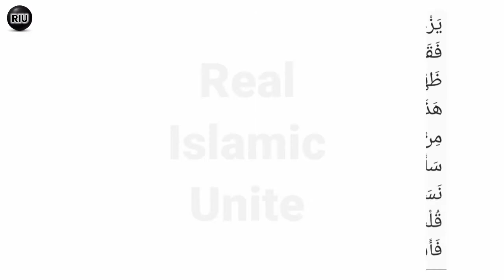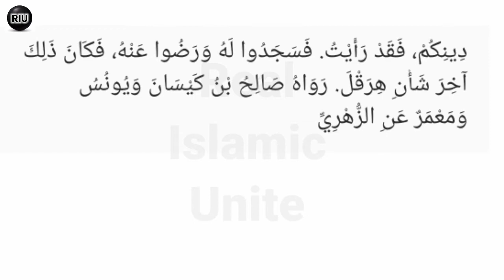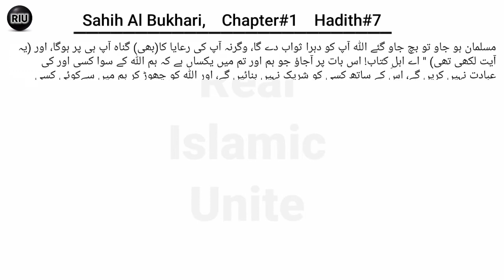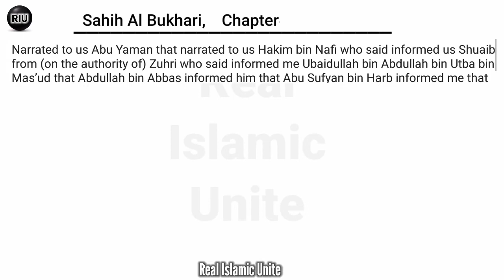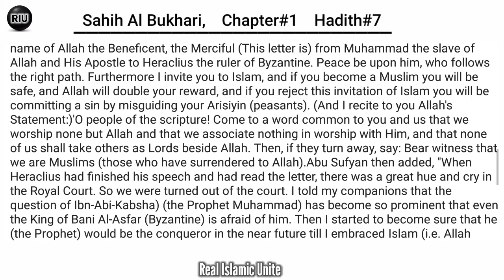Sahih AlBukhari, Book Of Revelation Chapter#1 Hadith#7 in Arabic Urdu and English| کتاب البخاری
Chapter#1
Hadith#7